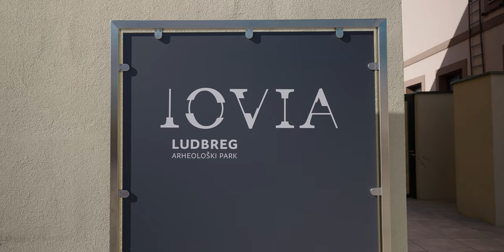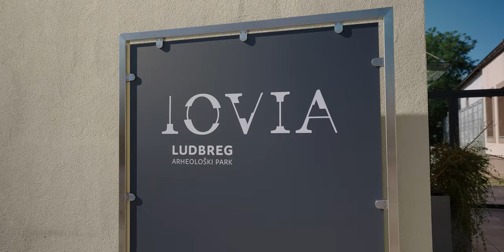Ludbreg, Hrvatska - Centar Svijeta!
Ludbreg je grad u Hrvatskoj, smješten na pola puta između Varaždina i Koprivnice u blizini rijeke Drave. Prema lokalnoj legendi Ludbreg se smatra i središtem svijeta. Istina je da se mnogi svjetski gradovi nalaze na koncentričnim krugovima čije središte je upravo u Ludbregu.
Ludbreg je stoljećima bio popularno mjesto hodočašća. 1320. grad se prvi put spominje pod imenom Castrum Ludbreg, u vlasništvu mađarskog plemića Nicholasa Ludbregija. Ime grada vjerojatno dolazi od križara Lobringa, koji je osnovao naselje.

U obnovljenom dvorcu Batthyány nalazi se poznata restauratorska radionica. Ludbreg je također regija uzgoja vinograda (osobito rizlinga i graševine). Posjetite dvorac Batthyany, kapelicu Sv. Križa; kušajte Ludbreško vino koje samo u centru svijeta teče iz – fontane; osladite se uz pekarske i medičarske proizvode te domaće kolače. Zabavite se uz svirku, ples i pjesmu tamburaša, puhačkih orkestara, folkloraša i mažoretkinja! Pogledajte turistički vodič koji vam je spremila Pointers Travel Croatia.

O Pointers - Tvrtka za upravljanje destinacijama i osobni turistički vodič:

Pointers je tvrtka za upravljanje odredištima i besplatni osobni turistički vodič koji ćete povesti sa sobom u sljedeću avanturu. Preuzmite Pointers Personal Travel Guide da biste brzo pronašli sjajne destinacije, atrakcije i događaje u Hrvatskoj i Južnoj Africi. Istražite, otkrijte i pronađite stvari u kojima najviše uživate.

Produkcija Pointers.